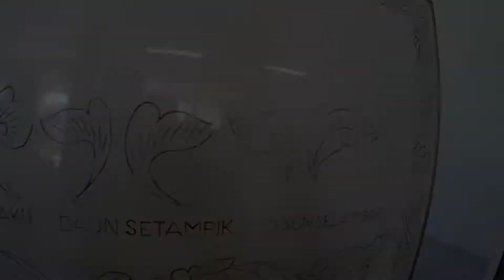Brunei Arts and Handicraft Training Centre; silver smiting